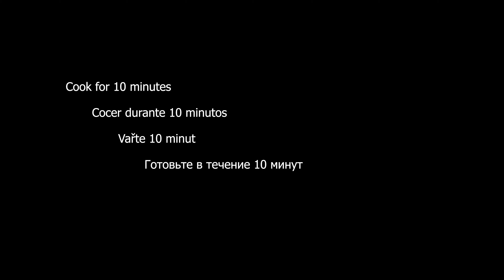Výtečná ČOČKOVÁ POLÉVKA se zeleninou | Mňamky!!! #42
Čočková polévka je jednou z nejběžnějších polévek, které se v české republice tradičně podávají a i díky tomu existuje v řadě variant a obměn. Příprava výtečné čočkové polévky zabere přibližně 100 minut a polévku jsem vařil pro 8 lidí.

Mňamky bez povídání